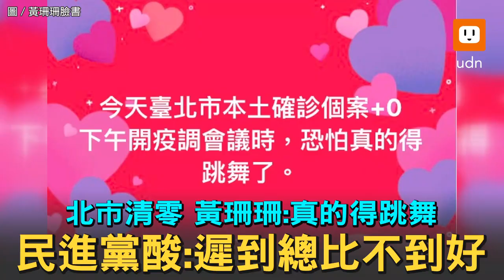黃珊珊為零確診跳舞 綠委酸:遲到總比不到好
台北市副市長黃珊珊今天上午在臉書透露覺得興奮的心情，表示「今天台北市本土確診個案+0，下午開疫調會議時，恐怕真的得跳舞了！」不過20分鐘不到，又隨即刪文。民進黨立院黨團指出，希望黃珊珊每天都能跳舞、每天都能清零，全台灣疫情就能控制。